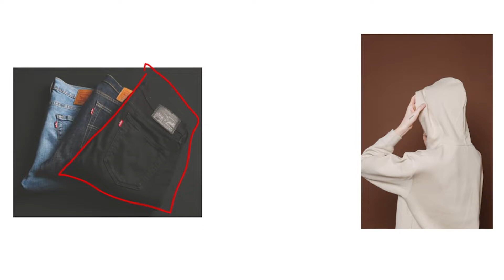Which Weighs More? ④ | Beginner Japanese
Let's guess which weighs more!  You can learn Japanese with comprehensible input provided in this video.  This is easy beginner Japanese listening practice which gives some information about jeans and hoodies and asks you to guess which weighs more.  By learning Japanese with videos on this channel, you can improve your Japanese understanding with easy Japanese content.  This is a very relaxed, laid-back approach to language learning.  Hope it helps!

Research shows that we subconsciously acquire languages when we understand what we read or what we hear.  We do not need to consciously try to memorize words or grammar in the beginning of our language learning.  Instead, we should focus on having fun and being relaxed while using the language and, as long as we understand the overall message, we will get better at Japanese.

This video is designed to provide as much i+1 content (or “Comprehensible Input” as described by Dr. Stephen Krashen) as possible by using pictures in a way that makes the spoken word more easily understandable.  In this way, even if you are not able to understand every single word I say, you should be able to get the overall meaning and thus be able to start acquiring Japanese.

0:00 Introduction
0:20 Background Information
0:39 Answer

Unless otherwise specified, the illustrations used in this video are from irasutoya
Weighing Video By Cottonbro from Pexels
Waving Video by Vlada Karpovich from Pexels
Queen Check In Chess Video by Pixabay from Pexels
Thinking Video by Wolfgang Langer from Pexels
Jeans Photo by Mnz from Pexels
Hoodie Photo by Angela Roma from Pexels

I ran this transcript through a text analyzer and got a result of Upper Beginner Japanese.